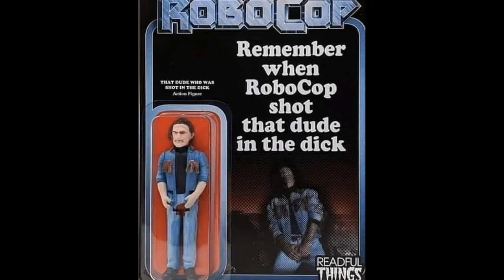RoboCop (1987) - Shot In The Dick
Remember when that dude got blasted in the crotch, have a good look at this scene from RoboCop 1987 and make sure you never forget.